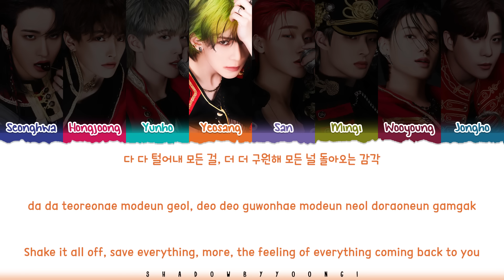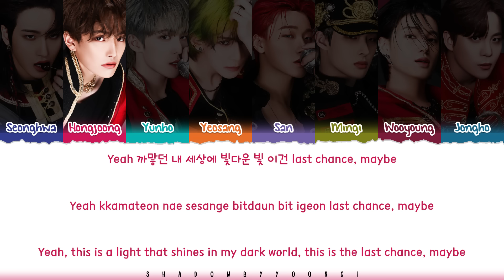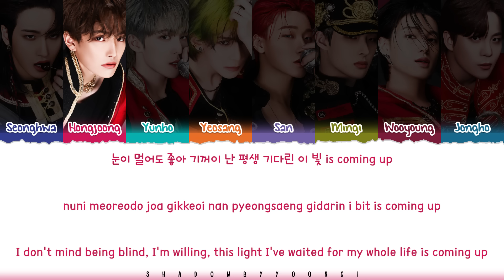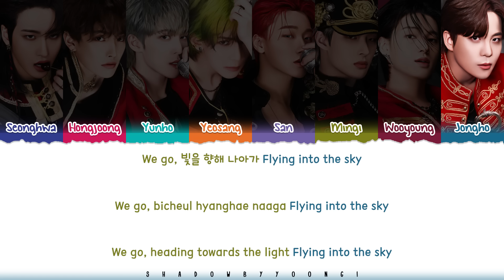ATEEZ (에이티즈) 'Silver Light' Lyrics [Color Coded Han_Rom_Eng] | ShadowByYoongi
🎵Song: Silver Light
📚Album: THE WORLD EP.FIN : WILL